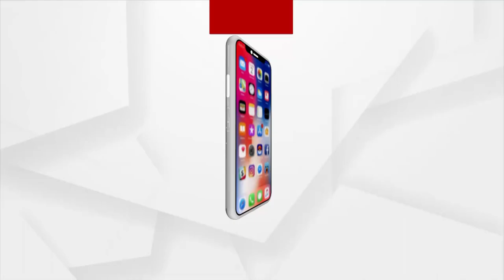Raja Festival 2023 | Girls, Women Of All Age Group Enjoy Swing During The Celebration